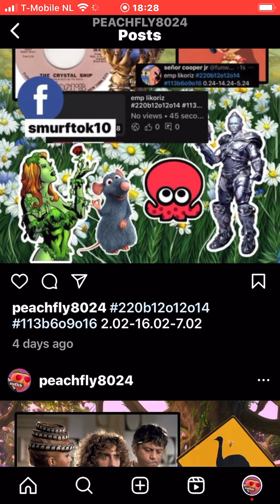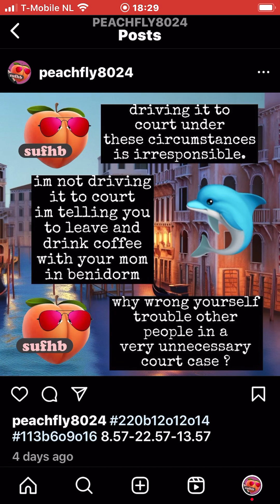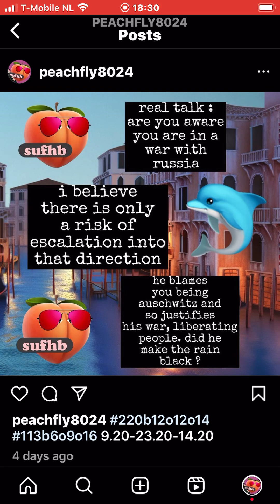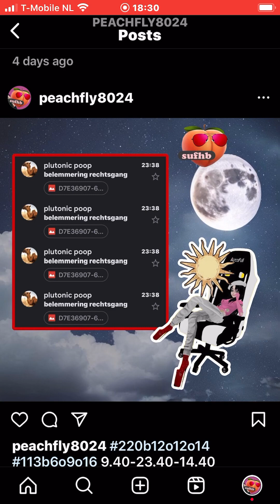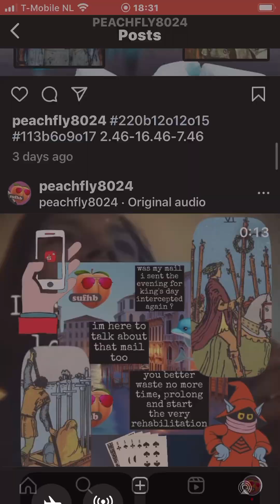real talk 220b12o12o14 113b6o9o16 15.57-5.57-20.57